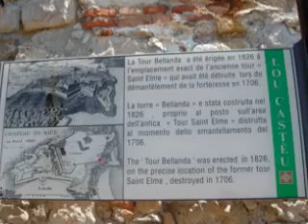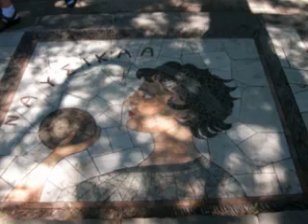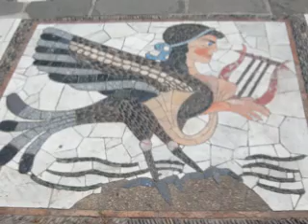Felicitare de la Nice Cote d'Azur 2008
Nice, Promenade des Anglais, Chateau, Marina, Quai des Etats-Unis